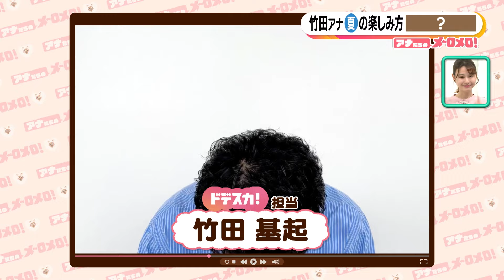【竹田アナ】まるでビールのCM⁉ベランダでの一杯がたまりません！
ドデスカ！担当、竹田アナの夏の楽しみ方は「仕事の後の一杯」。
暑さにも負けず…蚊に負けず…そうして彼は今日も一杯🍺
「アナたちのメ～ロメロ！」では、地元にメ～ロメロ！なメ～テレアナウンサーたちが好きなモノ、メ～ロメロなモノを紹介！
テレビでは見られない、意外なプライベートが丸裸に！？

‹その他のアナウンサーの動画はこちら›